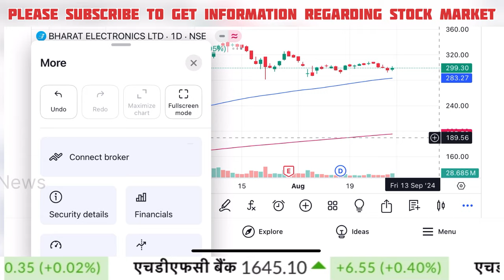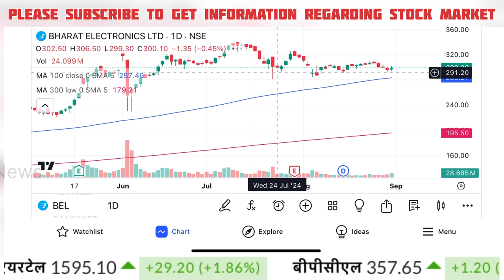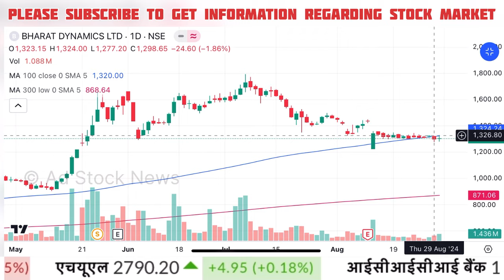BEL share latest news today | Bharat electronics share latest news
bel share
bel share ki latest news
bharat electronics stock analysis
bharat electronics